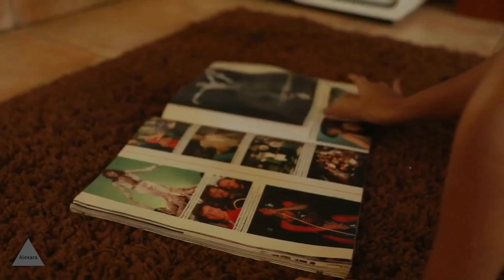Summer Vibes: Bikini Models Rock Flo Rida - Alexara